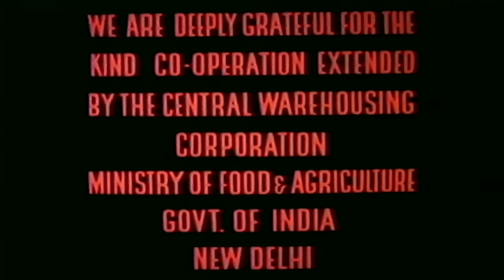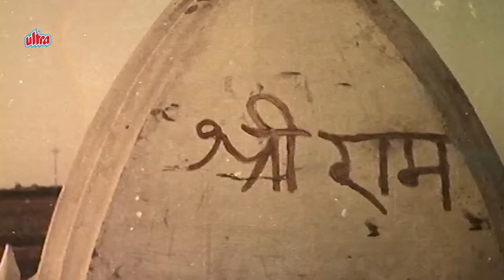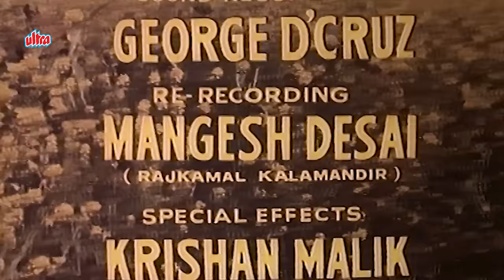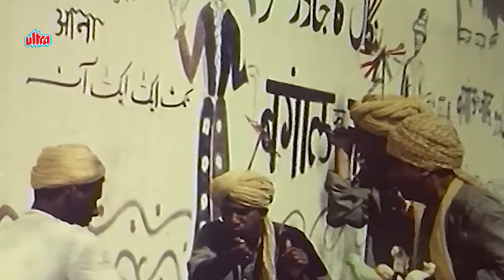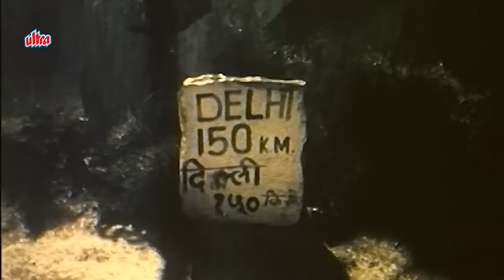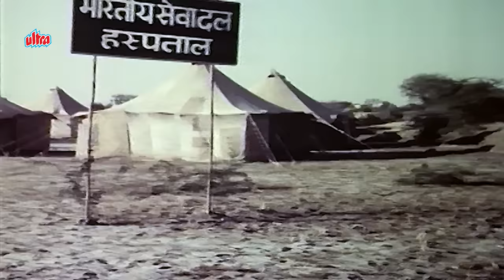Manoj Kumar's Upkar (1967) Bollywood Hindi Full Movie HD | Asha Parekh | Pran | Old Hindi Movies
Upkar is a 1967 Indian Hindi film directed by Manoj Kumar. The film held the top spot at the box office in 1967 and was the highest-grossing movie of the year. It was Manoj Kumar's directorial debut film. Upkar was highly acclaimed, winning Filmfare Awards awards for best film, best director, best story, best dialogue, and best lyrics.

Cast:
Manoj Kumar – Bharat
Mahesh Kothare – Younger Bharat
Asha Parekh – Dr. Kavita
Prem Chopra – Puran ‘Kumar’
Kanhaiyalal – Lala Dhaniram
Pran – Malang Chacha

Producer: Harkishen R. Mirchandani and R. N. Goswami
Director: Manoj Kumar